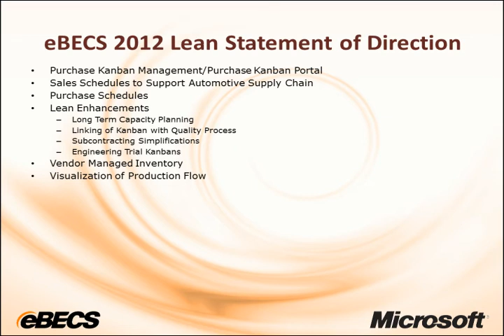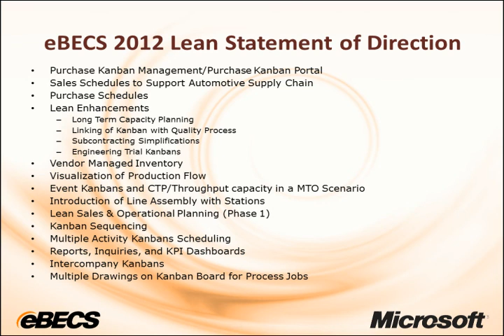Preview of Advanced Lean Process Support in Microsoft Dynamics AX 2012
Check out this preview of a demonstration eBECS is presenting as a break out event in conjunction with Microsoft Convergence 2012 on Advanced Lean Process Support in Microsoft Dynamics AX 2012.  eBECS has gone way beyond native Microsoft Dynamics AX Lean!